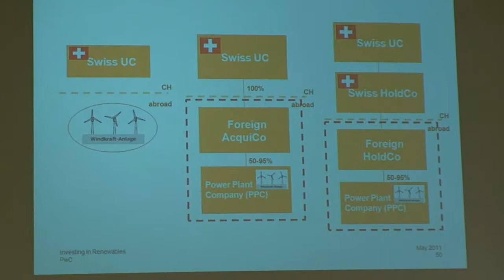NEPC congress2011 720p